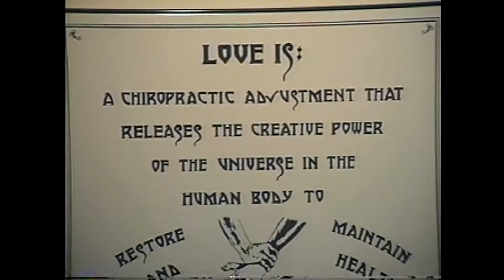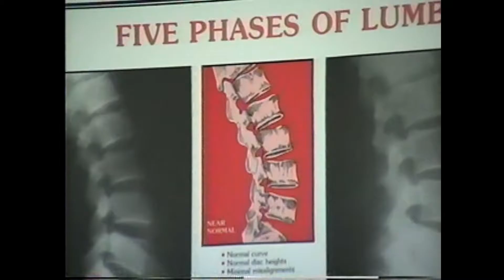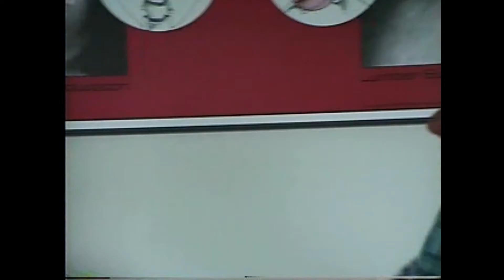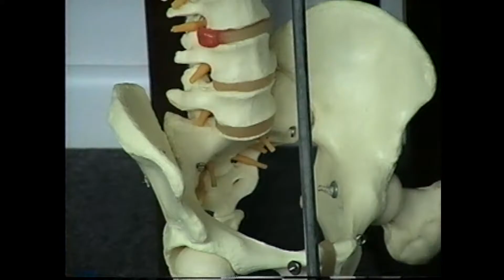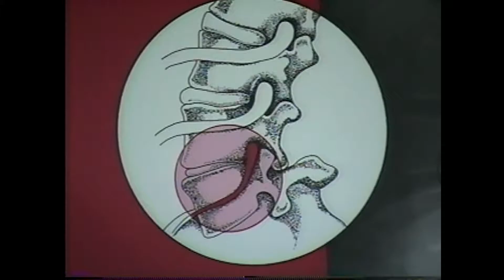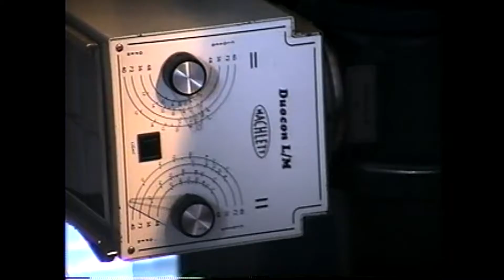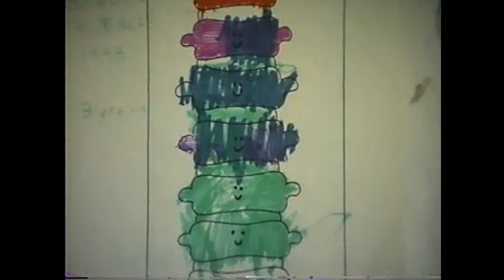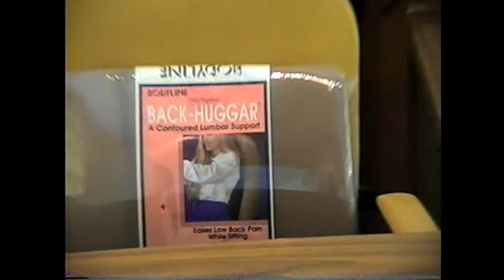WGOH - Northern Tier Chiropractic 8-5-93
Dr. Andrew West shows Bob around his Champlain office, 1993